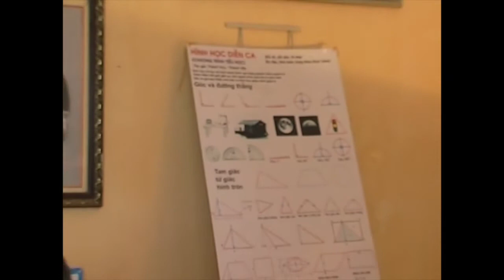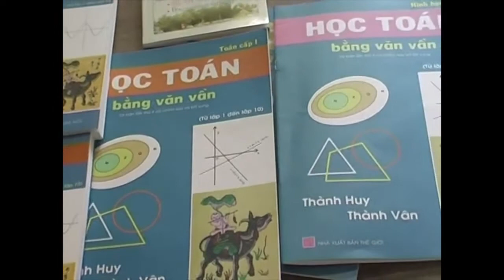HỌC TOÁN BẰNG VĂN VẦN - 4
HỌC TOÁN BẰNG VĂN VẦN (Thành Huy - Thành Vân)

Nhà xuất bản Đại học Quốc gia Hà Nội (2007, 2008, 2009); NXB Thế giới (2011)

Lớp học bác Huy